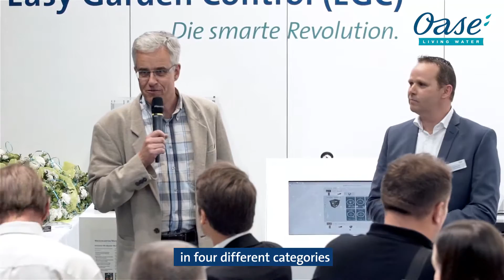OASE WaterCreation Award 2016 | GaLaBau Nuremberg | English